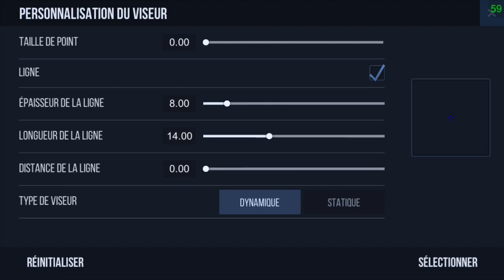COMMENT S’AMÉLIORER SUR STANDOFF 2 ?! [Fr] //Standoff 2\\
Je le rappelle que je suis pas le meilleur sur Standoff 2 mais que je peux donner des conseils aux joueurs pas très fort .
Si vous voulez me soutenir ça me ferait extrêmement plaisir ❤️
n'hésiter pas à y aller si vous avez des questions ^^